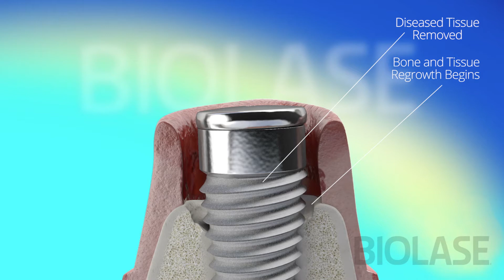Laser Treatment for Peri-Implantitis: What You Need to Know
Explore the latest advancements in combating peri-implantitis with our in-depth look at laser treatment options. This informative video delves into how laser therapy provides a precise and less invasive solution for peri-implantitis, a common dental issue. Discover the benefits and effectiveness of laser treatment in managing peri-implantitis, including reduced discomfort and quicker recovery times. Learn from dental experts about the innovative techniques used in laser therapy for peri-implantitis and how it compares to traditional methods. Join us to understand the importance of early detection and treatment of peri-implantitis, and see how laser technology is revolutionizing dental care.

We are happy to serve you and empower you for better oral health!

Advanced Dental Implant and TMJ Center
7135 Getwell Rd, Suite 100

The information found in the multimedia content ('Video Content') has been made accessible only for knowledge and education. Concerning the accuracy, applicability, health, or completeness of the video content, Advanced Dental Implant and TMJ Center make no assertion or guarantees. Advanced Dental Implant and TMJ Center does not guarantee that any sites listed or linked to any video content are performing or relevant. The video's content is not intended to replace clinical medical advice, care, or diagnosis. With any questions you may have about a medical condition, always seek your doctor's advice or other competent health care provider. Because of what you have read or seen on the web, never ignore professional medical advice or hesitate to find it. Advanced Dental Implant and TMJ Center disclaims any responsibility for any actual, indirect, implied, punitive, extraordinary, incidental, or incidental liability to any group.